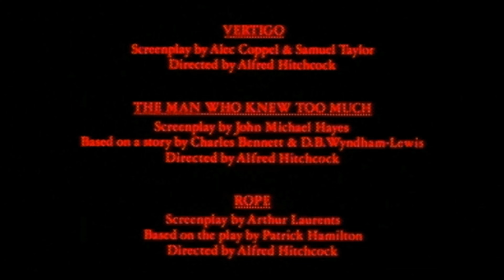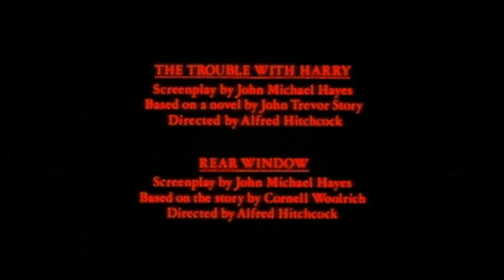Official Trailer - BEST OF HITCHCOCK (1984, Alfred Hitchcock, James Stewart, Grace Kelly, Doris Day)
Theatrical trailer of a re-release collection of Alfred Hitchcock's favourite classics from 1984 - narrated by James 'Jimmy' Stewart.

Vertigo" by Alfred Hitchcock. Starring James Stewart, Kim Novak, Barbara Bel Geddes, Tom Helmore, Henry Jones, Raymond Bailey, Ellen Corby, Konstantin Shayne, Lee Patrick

"The Man Who Knew Too Much" by Alfred Hitchcock. Starring James Stewart, Doris Da, Brenda de Banzie, Bernard Miles, Ralph Truman, Daniel Gélin, Mogens Wieth, Alan Mowbray, Reggie Nalder, Carolyn Jones, Bernard Herrmann

"Rope" by Alfred Hitchcock. Starring James Stewart, John Dall, Farley Granger, Dick Hogan, Edith Evanson, Douglas Dick, Joan Chandler, Cedrick Hardwicke, Constance Collier

"The Trouble with Harry" by Alfred Hitchcock. Starring John Forsythe, Shirley MacLaine, Edmund Gwenn, Mildred Natwick, Mildred Dunnock, Jerry Mathers, Royal Dano, Parker Fennelly

"Rear Window" by Alfred Hitchcock. Starring James Stewart, Grace Kelly, Wendell Corey, Thelma Ritter, Raymond Burr, Judith Evelyn, Ross Bagdasarian, Georgine Darcy, Sara Berner